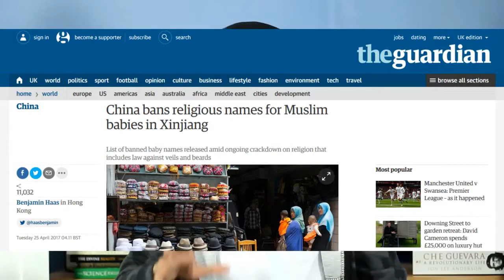BREAKING NEWS- CHINA BANS MUSLIM-READ DESCRIPTION BELOW.